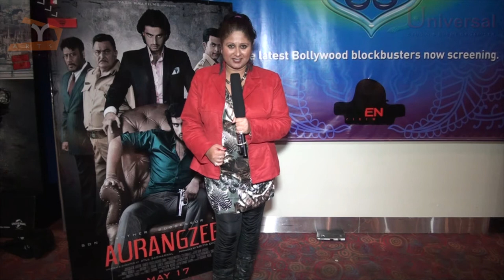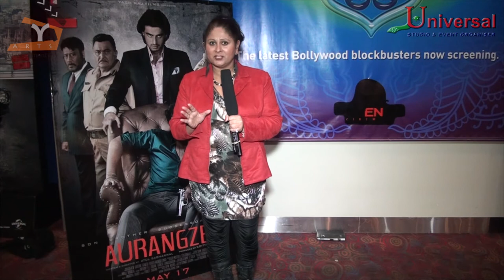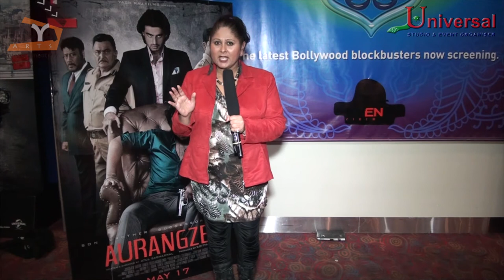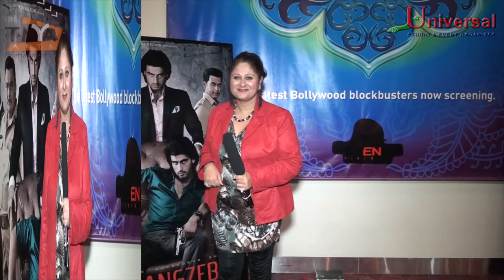Aurangzeb - First Reaction on Bollywood Movies in NZ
Aurangzeb Review
First Reaction On Bollywood Movies in NZ

Director : Sharkx
Script and delivered by : Tanya Mehra
Video : Universal Event Organiser and Digital Studio